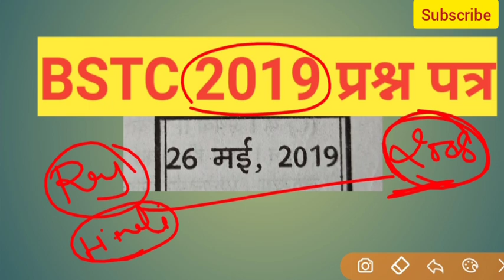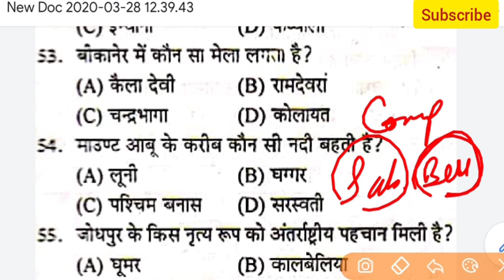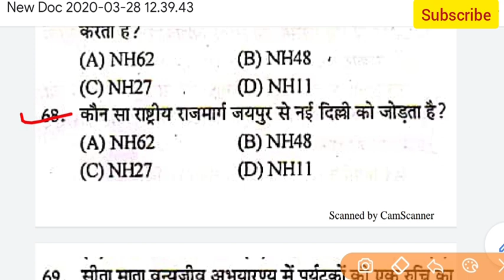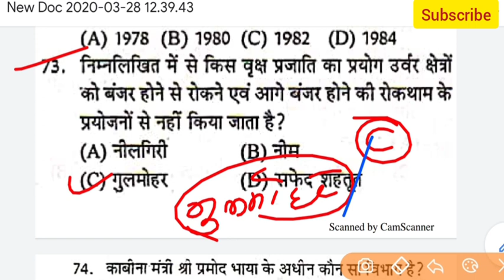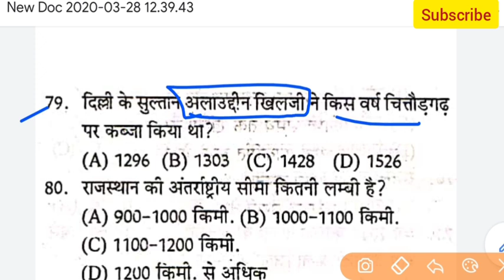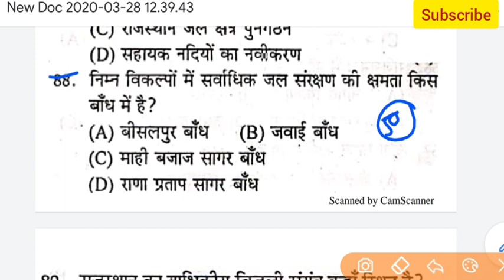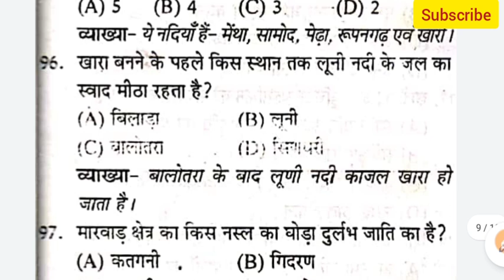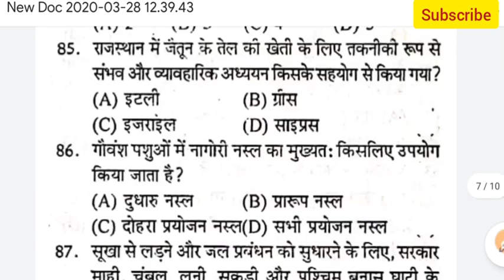BSTC 2019 परीक्षा का प्रश्न पत्र // BSTC Exam 2019 Question Paper // BSTC 2019 Previous GK Questions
BSTC,BSTC EXAM,
PRE BSTC LIVE
,BSTC RESONING CLASS,
BSTC GK IMPORTANT QUESTIONS,
PTET 2020 LIVE,
BSTC BEST BOOKS,
BSTC LAKSHYA BOOK REVIEW,
BSTC RAY BOOK REVIEW,
BSTC 2020 DHAROHAR BOOK REVIEW,
BSTC CHETAK BOOK,
BSTC की सबसे बेस्ट बुक,
BSTC रीजनिंग लाइव,
BSTC 2020 में 500 अंक कैसे लाएं,
REASONING BSTC LIVE,
LIVE CLASS BSTC EXAM 2020,
BSTC SPECIAL MODEL PAPER,
RAJASTHAN CLASSES,
BSTC LIVE RAJASTHAN CLASSES,
RAJASTHAN CLASSES PTET LIVE 2020,
PRE BSTC teaching apptitude,
bstc में 450 अंक के लिए ये पढ़े,
bstc के लिए ये बुक जरुर पढ़ें,
बेस्ट बुक bstc exam 2020,
bstc important questions 2020,
bstc most 50 questions,
bstc live class 2020,
bstc 2020,
bstc exam 2020 important gk questions,
bstc exam 2020,
rajasthan classes
BSTC UTKARSH CLASSES,
BSTC ONLINE UTKARSH CLASSES,
Bstc paper solve,
bstc 2020 math questions solution,
Bstc live class,
 Bstc modal paper,
Bstc apply online,
Bstc online form 2020,
Bstc online counselling,
Bstc free online coaching,
 Bstc official notification 2020,
Application form date bstc 2020,
Bstc old paper download,
Bstc cutoff 2020,
Bstc exam news,
Bstc news today,
Bstc live classes,
bstc 2020 official news,
 Bstc 2020 online form,
 utkarsh classes bstc live classes,
bstc, bstc 2020, bstc 2020,
 bste ke fayde, bstc kyo kru,
bstc ka schop, bstc me kya hota hai,
BSTC 2020 rajsathan gk,
BSTC 2020 Rajsathan gk model paper
BSTC PTET model paper,
Bstc online classes,
Bstc 2020, Bstc gk, Bstc reasoning,
 Bstc online test,
Rajasthan gk, reasoning, math, hindi video,
bstc, ptet exam, Rajasthan police, PATWARI,
Bstc exam, Bstc2020,
 Bstc exam important question,
 Bstc reasoning, Bstc hindi,
Bstc English, Bstc sanskrit,
 Bstc live testbstc live class, Important question,
 Most question bstc
bstc best books, Bstc books,
 Modal paper bstc, bstc old paper,
BSTC, BSTC EXAM, BSTC EXAM 2020,
BSTC EXAM 2020, BSTC MODAL PAPER,
PATWARI, BSTC IMPORTANT QUESTION
RAJASTHAN GK, GK,, HISTORY CLASS,
reasoning behind, reasoning, coding decoding, bstc live class, bstc old paper, bstc important question,competitionboss, competition boss, B Ed 2020 Form And Exam Date, B.Ed. 2020 Form & Exam Date, B.Ed. 2020 Admission in Rajasthan, PTET 2020, b ed admission 2020, b ed admission 2020-21 rajasthan, BSTC 2019 ANSWER KEY, BSTC 2019 OFICIAL ANSWER KARY, BSTC 2020 HINDI/ENGLISH/REASONING/RAJ. GK ANSWER KEY L, BSTC GK BY SUBHASH CHARAN, PTET/BSTC GK PAPER, BSTC OLD PAPER, BSTC MODEL BSTC/PTET 2019 Rajasthan gk, BSTC RJ. Gk Importance questions Answer, RAJASTHAN GK BY SUBHAS CHARAN, rajasthan classes,previous paper 2019, bstc exam 2019 question paper, bstc 2019 exam paper, bstc exam 2019 rajasthan gk question paper, bstc 2019 previous exam paper, bstc 2019 Full question paper, bstc previous paper pdf, bstc exam previous paper solve, bstc 2019 परीक्षा पूरा प्रश्न पत्र,